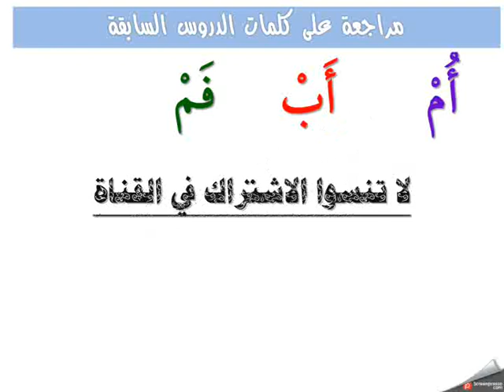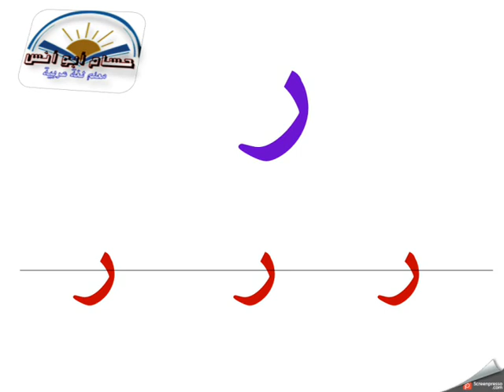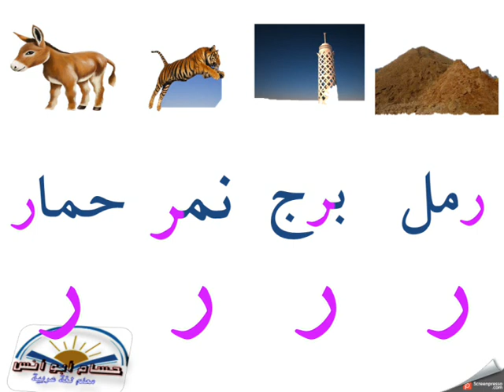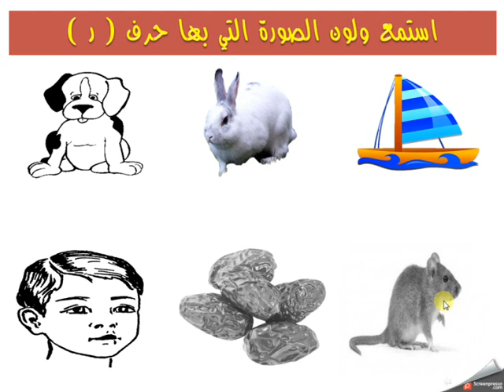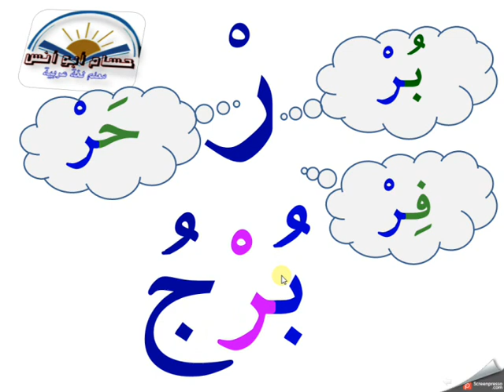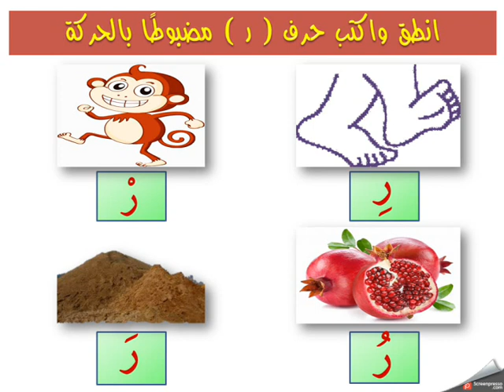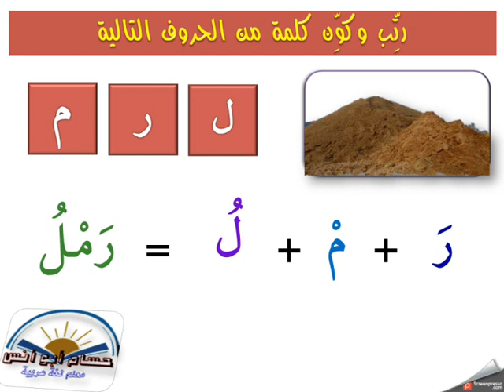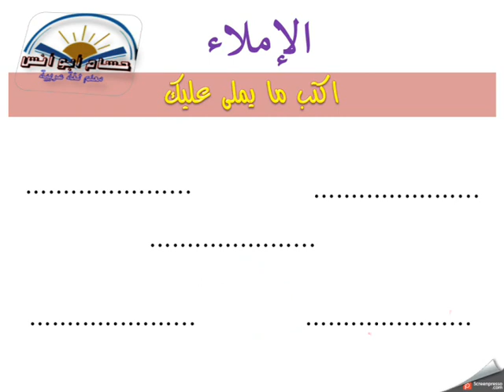حرف الراء الدرس الثامن. الصف الأول الابتدائي منهج 2019